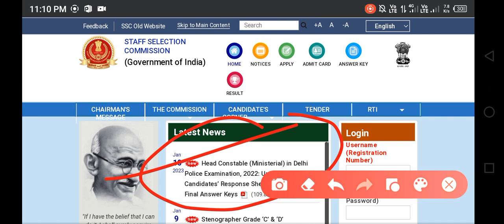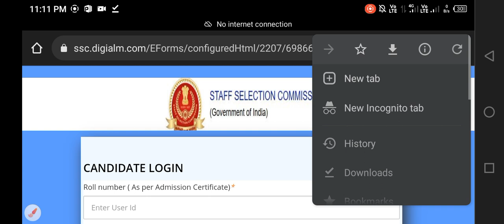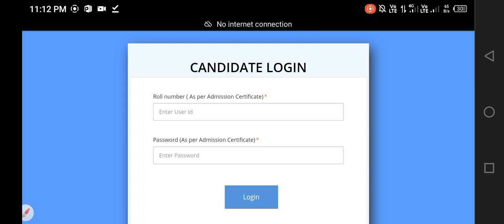SSC GD Exam Official Answer Key जारी || SSC GD Latest Update Today 2023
🌨️🔙🤳  MY UPI ID -  amarjeet077

Your Quary:-
ssc gd 10 january 2023 paper
ssc gd 10 january 2023 expected paper
ssc gd
ssc gd 10 january 2023 reasoning imp question
ssc gd today exam analysis
10 january 2023
ssc gd 10 january 2023 full solved paper
cet exam answer key 2023
ssc gd 2022 admit card update
ssc gd latest update by ankit bhati
ssc gd new vacancy latest update
ssc gd update by ankit sir
ssc gd,ssc gd new update
ssc gd 2022 update
ssc gd exam center update
ssc gd new update today
ssc gd exam centre update
ssc gd 2022 update by ankit sir
ssc gd latest updates